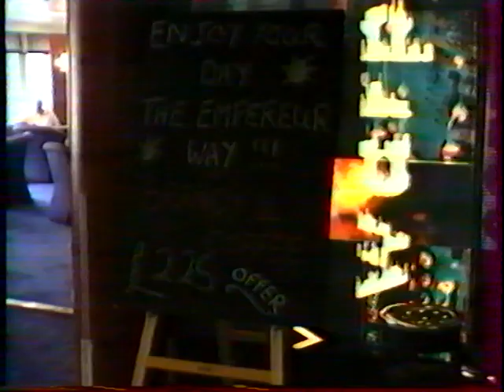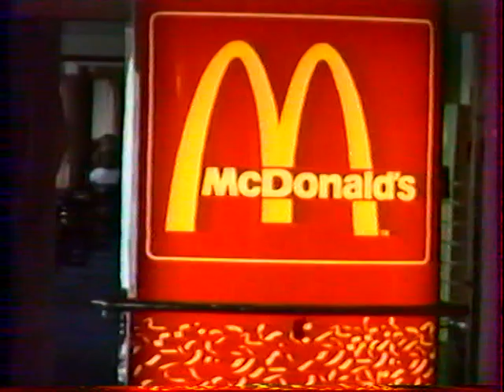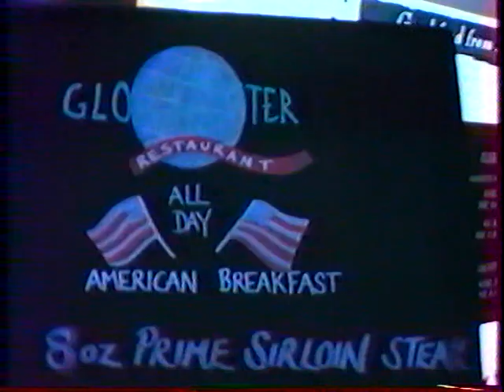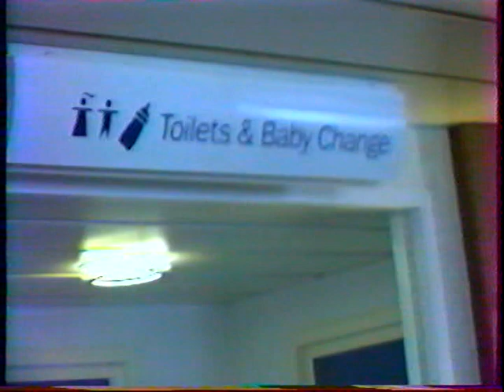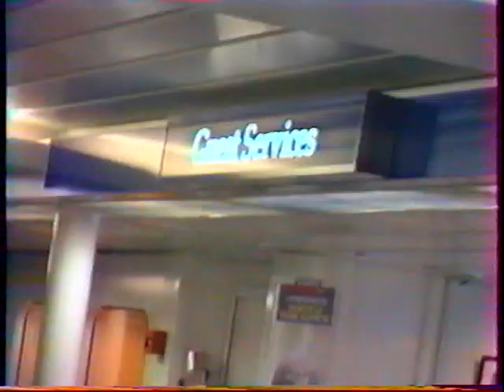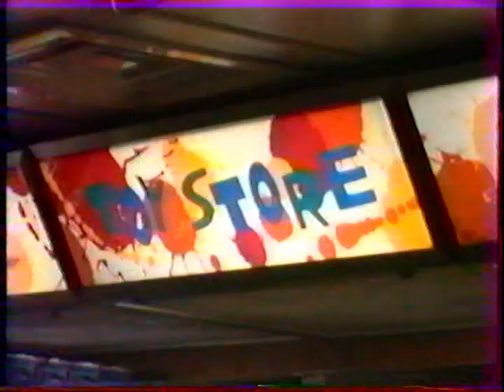JMF PRIDE OF PROVENCE as STENA EMPEREUR VTS_01_1.VOB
Crossing the Channel on Stena Line's 'Empereur', later to become 'PRIDE OF PROVENCE' on the same Dover -Calais line for 'P & O Stena Line, then P & O, before being sold and now scrapped. Guest star : Superseacat Two.
Le PRIDE OF PROVENCE quand il s'appelait EMPEREUR et naviguait sur Calais - Douvres pour Stena Line. Vendu par P & O il y a quelques années, démoli en 2011. A la fin une séquence sur le Superseacat.